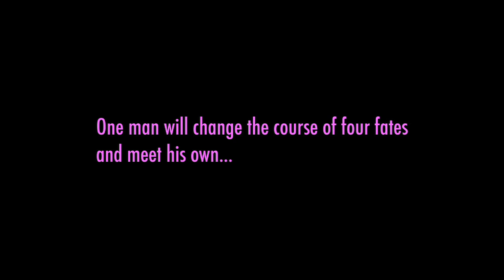Official Trailer for Degenerative Therapy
This is the official trailer for "Degenerative Therapy", a new short film by Brian T, which stars Dean Novotny, Erica Jurekson, Mark McCall, Seena Mehrabanzad, and Rebecca Harmon. The film officially premieres December 11 7PM as part of The Pittsburgh Filmmakers Thesis Screening at The Melwood Theatre in Pittsburgh, PA. The narrative, shot on 16mm, explores the intersection of five different lives after two scorned lovers meet and form an unlikely bond through a controversial therapy program run by an eccentric therapist.